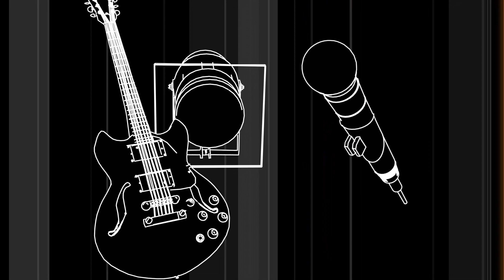RADIO Si MAIN STAGE - Mate Bro - Tista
🟠 RADIO Si MAIN STAGE - Mate Bro /  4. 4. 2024
Serija gostovanj izbranih slovenskih bendov na Radio Si Main Stage – na strehi ali v studiu.
A series of guest appearances by selected Slovenian bands at Radio Si's Main Stage - on the roof or in the studio.
Eine Reihe von Gastauftritten  slowenischer Top-Bands auf der Radio Si Main Stage– auf dem Dach oder im Studio.